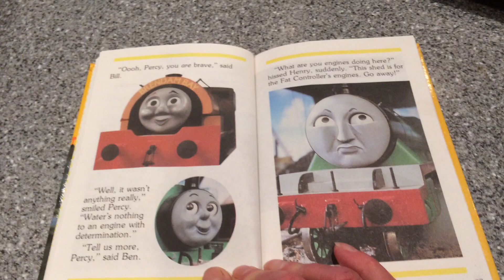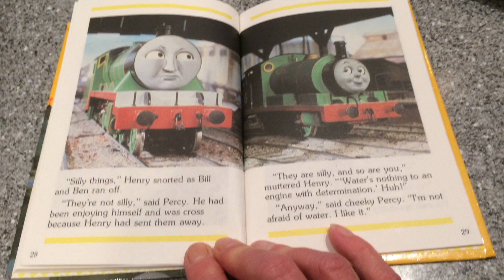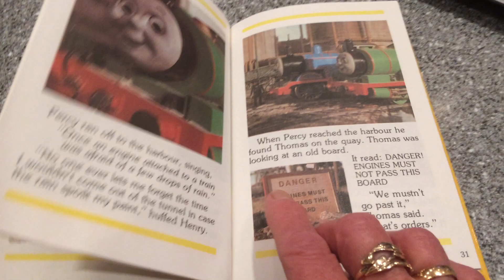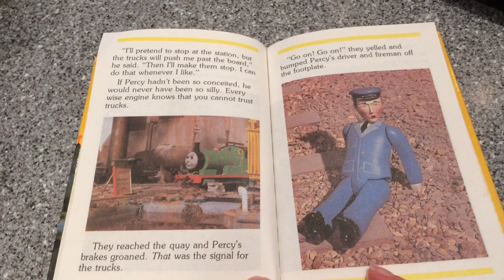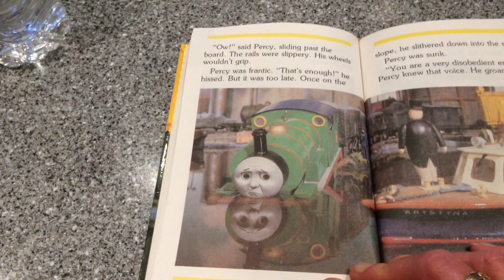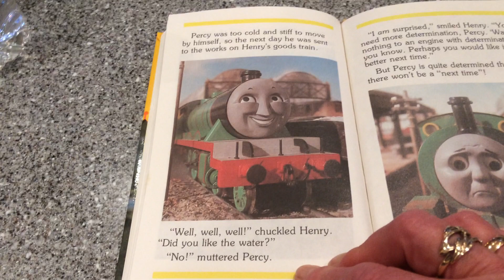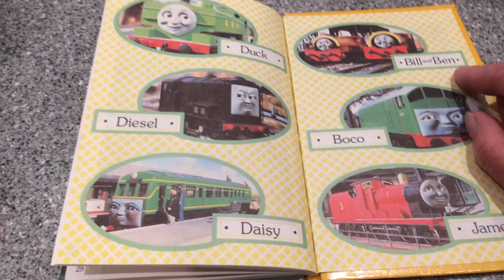Percy takes the plunge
Percy is one of Thomas the Tank Engine's friends.